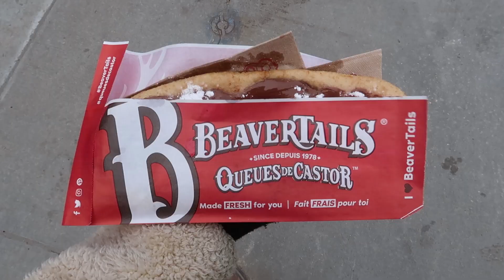Je fête mon mois d'arrivée au Canada #3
Telle la touriste que je suis, je goûte la tire d’érable et une queue de castor, je vais voir les Cowboys Fringants en concert et je pars visiter la ville de Québec. J’y fête d’ailleurs mon mois d’arrivée au Canada. Québec est plus petite que Montréal, mais beaucoup plus conviviale. Elle a des allures de ville européenne avec ses pierres.

La vie suit son cours. Je m’approche un peu plus des ruches et donc, des abeilles. Nous sommes à 3 piqûres au moment des images. En réalité, le 3 mai, on peut en ajouter 2 de plus (et une paupière enflée. mais ça, au prochain épisode). Je n’ai pas de grosses réactions aux piqûres, c’est bon signe. On peut continuer !

Prochaine visite : sans doute Ottawa pour le festival des tulipes.

Images : dimanche 17 avril au dimanche 1er mai